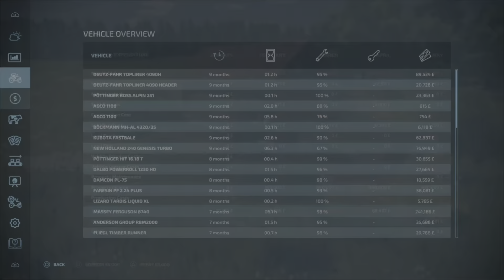hinterland S1=E16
good day and today i wil be cutting grass for silage cutting tress to sell wood collect bales